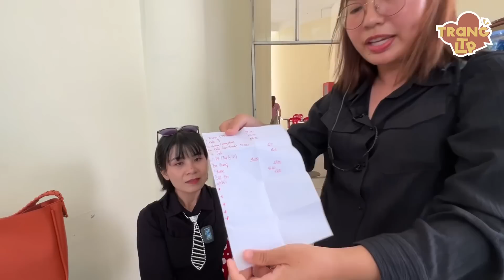Ae Khương Dừa dự đoán giờ kết thúc quay Ngôi Sao Miệt Vườn,cá c.ư.ợ.c 50k ai thắng nhận 1 triệu đồng